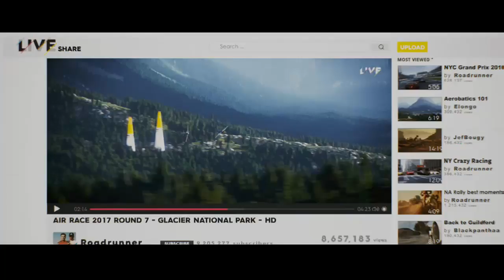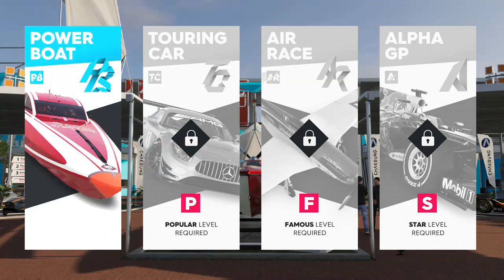Best Racing game ever!! (The Crew 2)